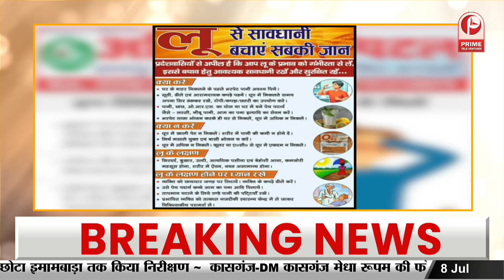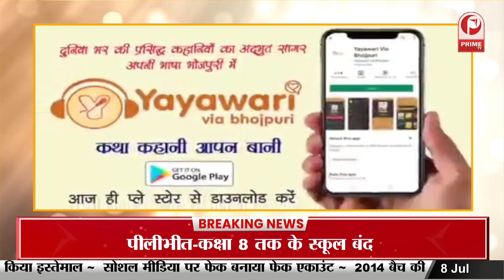चारधाम यात्रा आज से फिर हुई शुरू, चारधाम यात्रा पहले की तरह ही चलेगी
Chardham Yatra started again from today, Chardham Yatra will continue as before.चारधाम यात्रा आज से फिर हुई शुरू, चारधाम यात्रा पहले की तरह ही चलेगी ||